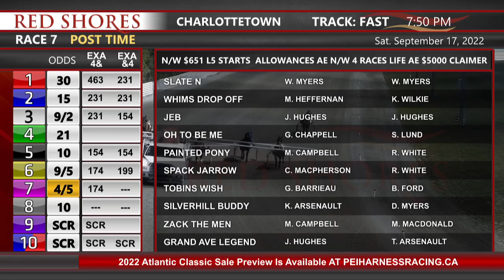CDP 2022 September 17 R07